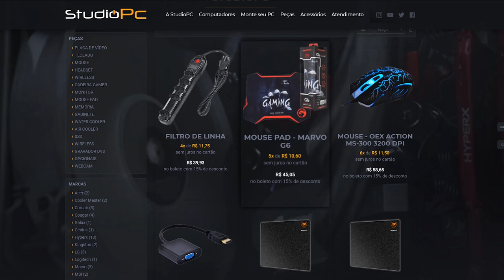FUJA DOS CARROS OU SEJA AMASSADO NO GTA 5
🎬GangueMercenária!